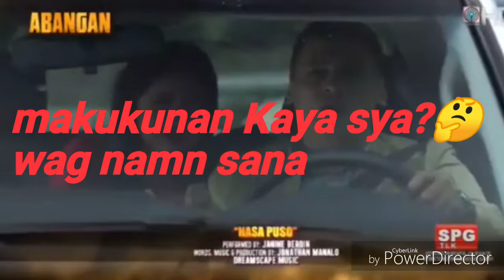Kadenang ginto Sept 18 (babalik na nga ba sya ? )